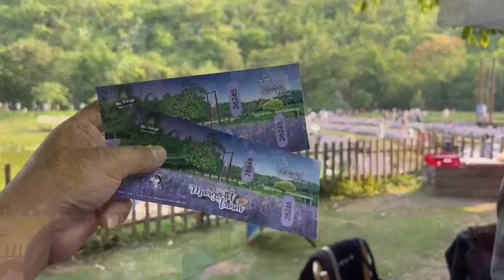Balloon Festival At Chan Nature Cafe Kanchanaburi | ThaiNepali Boy Rigzin | Eps-16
Balloon festival at chan nature cafe at kanchanaburi

Rigzin see gas balloon in first time in his life and he feel so happy to see that kind if balloon

Hope you will like its